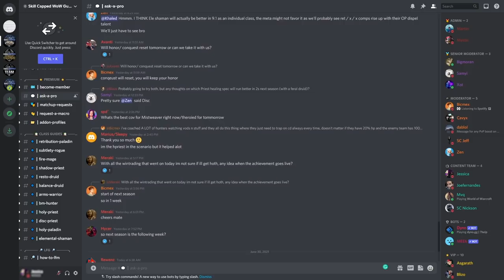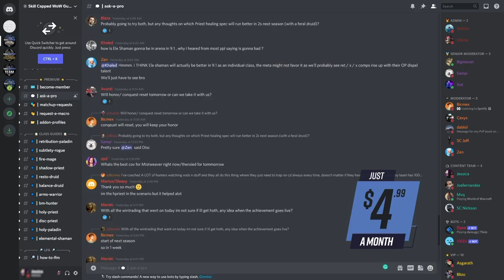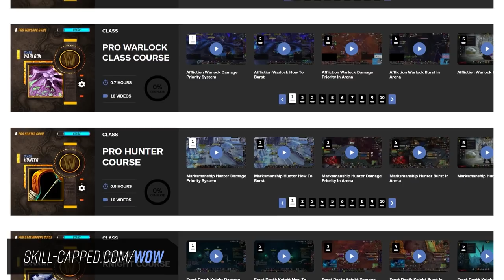FIRE MAGE 9.1 PvP Guide | Best Race, Talents, Covenant, Soulbinds, Conduits, Gear & Macros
0:00 - Intro
1:00 - Race
2:17 - Talents
5:20 - PvP Talents
7:56 - Covenants
8:33 - Soulbinds and Conduits
11:09 - Gear
14:06 - Macros

Concepts: wow, world of warcraft, shadowlands, wow shadowlands, arena, wow pvp, mage pvp guide, fire mage 9.1, talents, pvp talents, covenant, soulbind, conduits, gear, macros